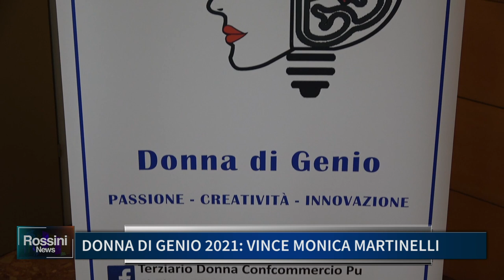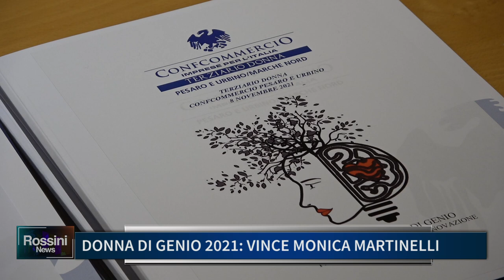DONNA DI GENIO 202,1 VINCE MONICA MARTINELLI